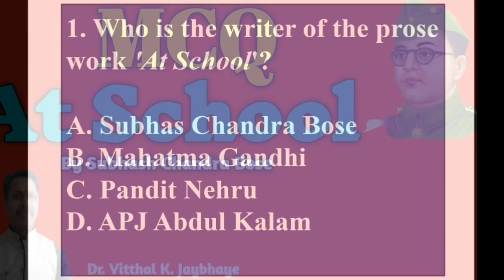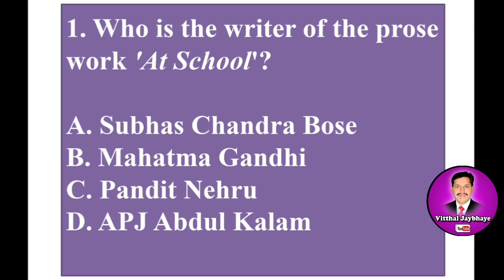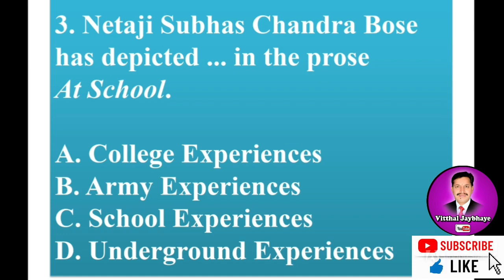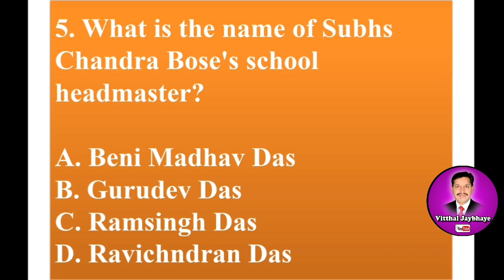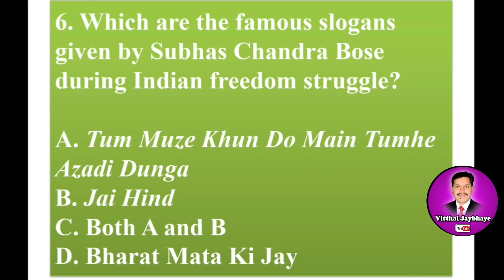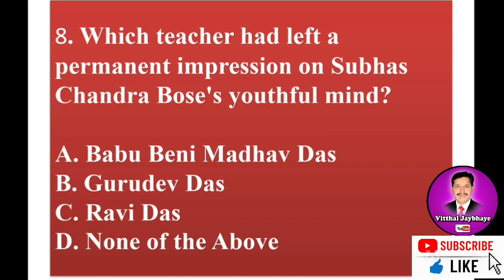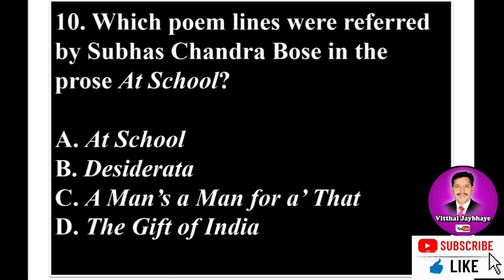MCQ on At School by Subhas Chandra Bose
MCQ on At School extract taken from the autobiography of Subhas Chandra Bose for Second Year English Compulsory students of SRTMU Nanded.